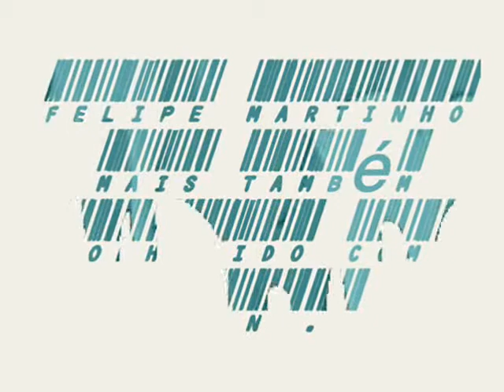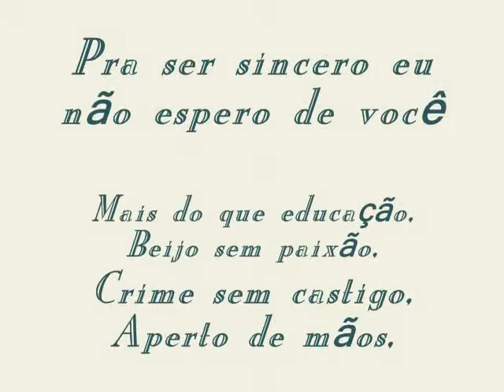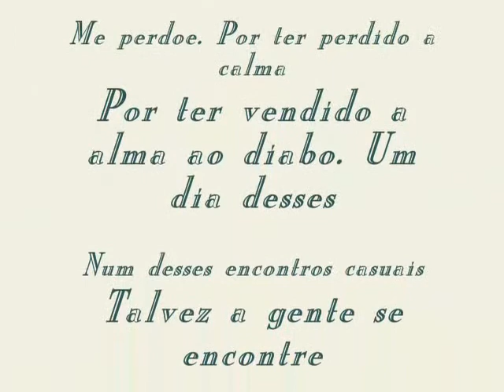Felipe Martinho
Esta é uma homenagem feita uma pessa muito especial, de momentos que quero levar pelo resto da minha vida!!!
Feipe Martinho você é especial...